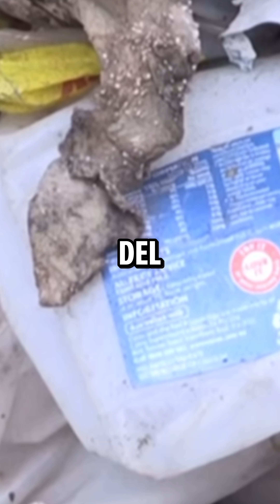INC4 ¿Qué debes saber sobre esta negociación del Tratado sobre plásticos?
Cuarta ronda de negociaciones del Tratado global sobre plásticos y aquí te contamos todo lo que debes saber.

Video realizado en colaboración de Alianza Basura Cero Ecuador, Mingas por el Mar y Cristina Hugo.